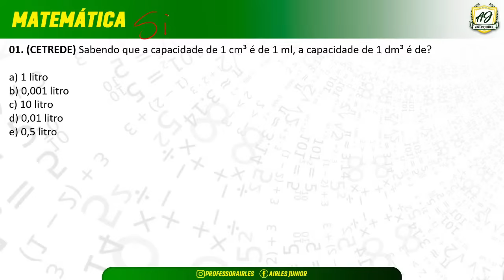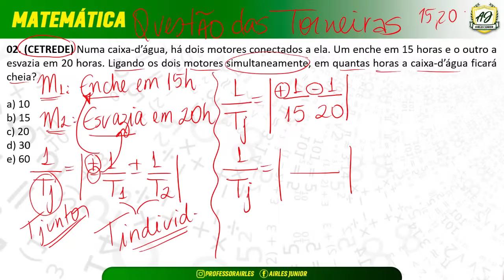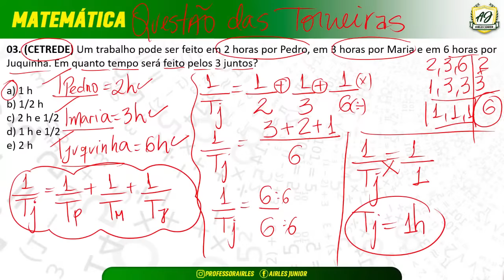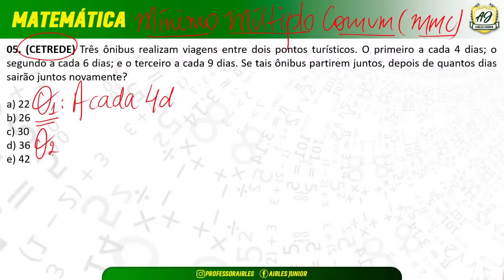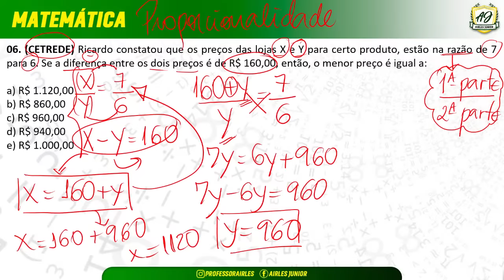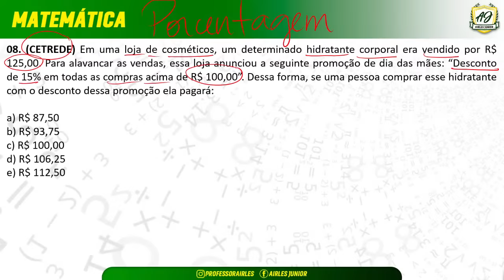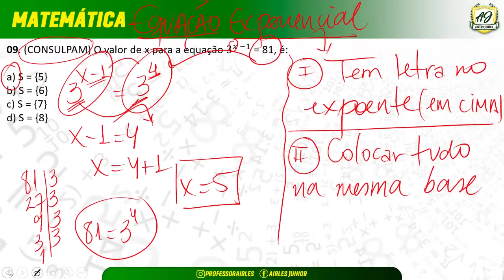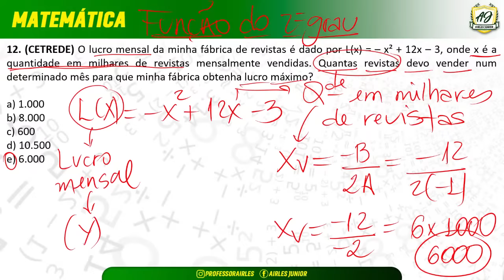Live de Matemática - Concurso de Caucaia - Professor Airles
Exercícios de Matemática